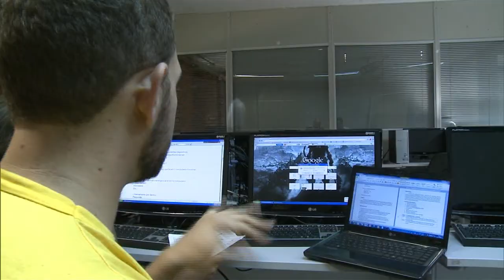Alunos do Ciência sem Fronteiras criam projeto de arquitetura na Inglaterra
NBR NOTÍCIAS - 23.01.15: Um grupo de 11 alunos de arquitetura do Ciência sem Fronteiras participou da criação e implantação de uma área de lazer para crianças de uma escola em Leeds, na Inglaterra. A experiência faz parte do cronograma de estudos dos brasileiros no exterior.